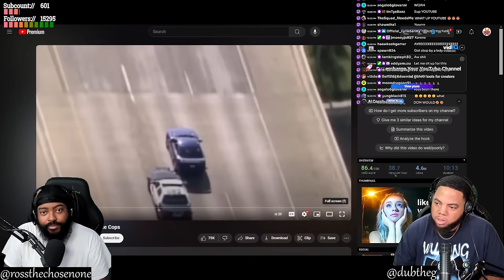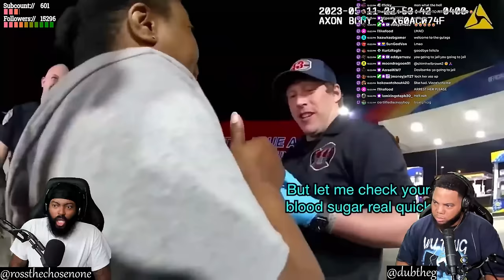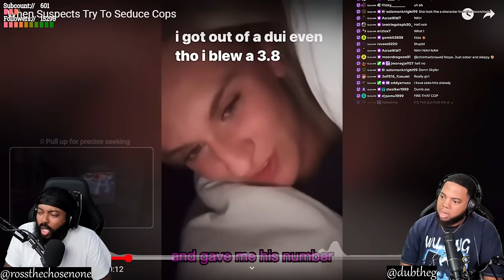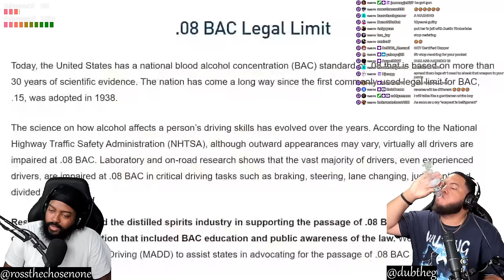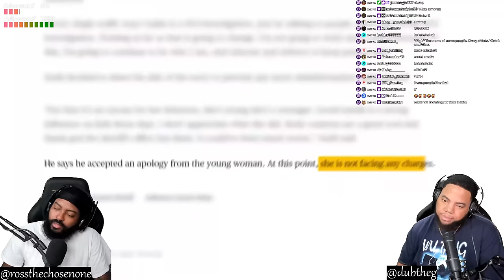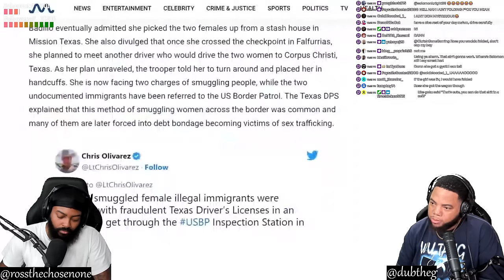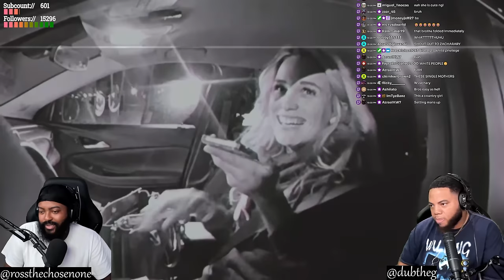INTHECLUTCH REACTS TO WHEN SUSPECTS TRY TO SEDUCE COPS